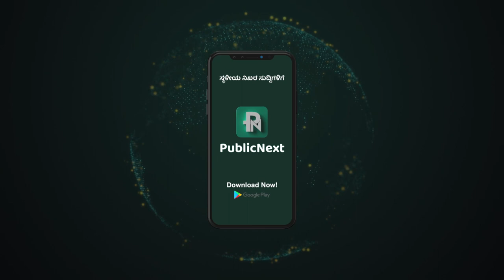ಎಂ ಕೆ ಹುಬ್ಬಳ್ಳಿ ಮಂದಿಯ ಮತ ಮಿಡಿತ